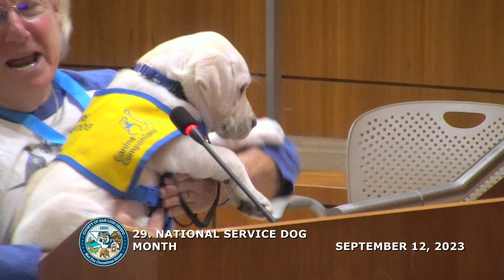Board of Supervisors Proclaim National Service Dog Awareness Month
The San Luis Obispo County Board of Supervisors adopt the resolution proclaiming September 2023 as National Service Dog Month.